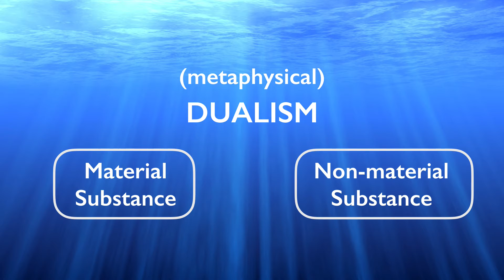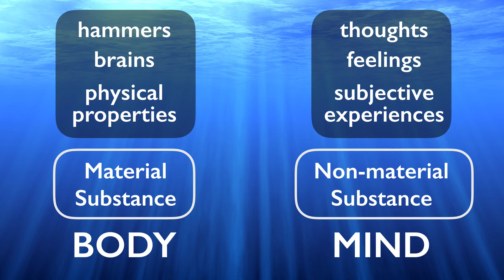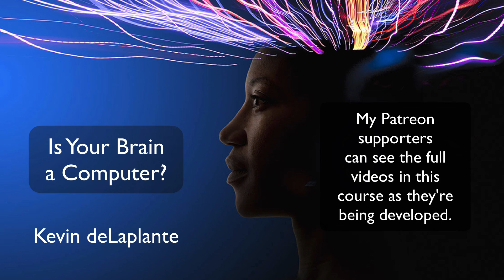No Ghosts in the Machine (preview)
This is a preview of a 9 minute video that is part of a new video course that I'm developing titled "Is Your Brain a Computer?".

This video, "No Ghosts in the Machine", explains why modern psychology and cognitive science reject dualistic views of the mind-body relation. The full video develops an analogy with the history of vitalism in biology.